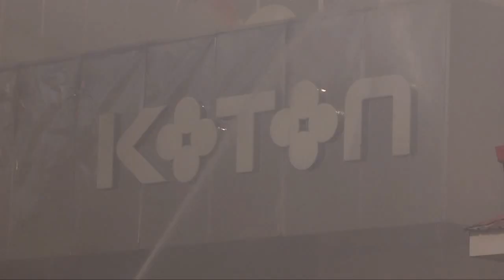Крупный пожар произошел в торговом центре Шымкента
В Шымкенте горит магазин Koton по проспекту Тауке хана.
Задымление распространилось на несколько десятков метров, видимость практически нулевая.